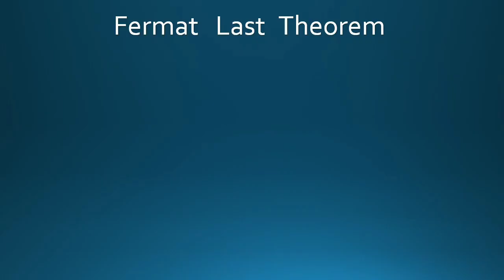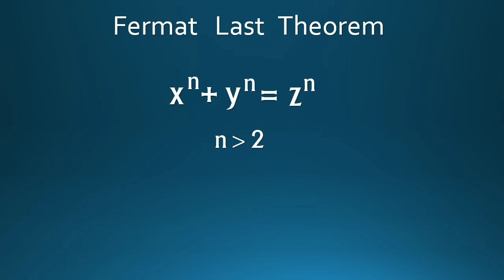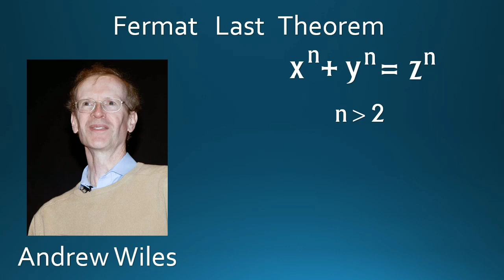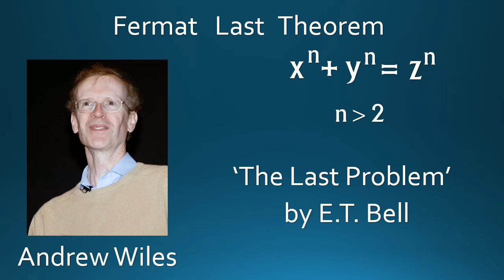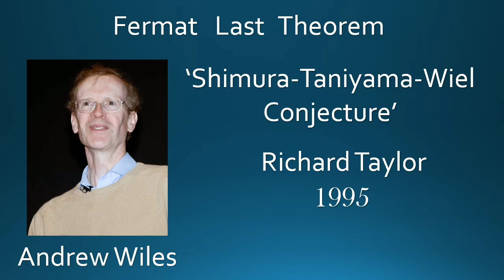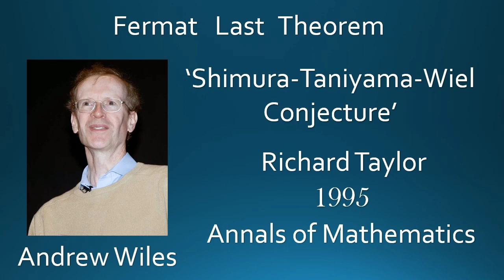Fermat's Last Theorem - Explanation and story about its proof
In this video we gonna discuss about Fermat's Last Theorem Proof or Andrew wiles fermat's last theorem. This theorem has an interesting story which only known by very few people, we will tell this story in an easiest way as possible.
Pierre de fermat, who discovered this theorem was actually a judge but he loved Mathematics so after returning from court he used to learn mathematics. In 1637 he discovered this theorem which states  that no values can satisfy this equation x^n+y^n=z^n where n is greater than 2.
He discovered this theorem but there is no evidence of the proof of this theorem, so Mathematician tried for centuries to find the proof but they didn't.
Finally in 1995 Andrew Wiles, former  student of Cambridge discovered the proof after working for years. His proof was published in Annals of Mathematics.
The whole story you will get in the video.